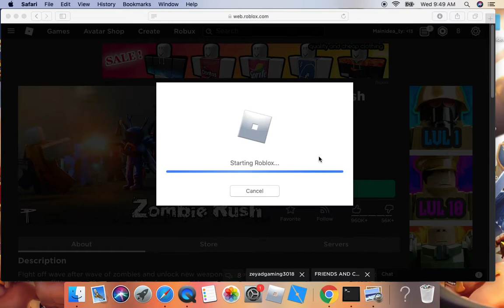road to 5,000 kills (zombie rush)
If you ever see me in game say hello a would love to meet some fans!!